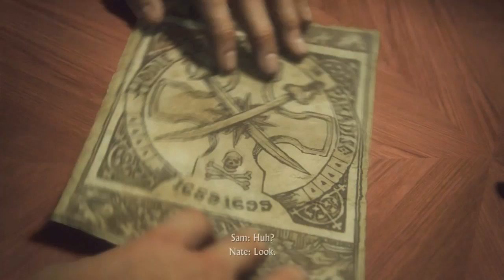Lets Play Uncharted 4 Part 6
OK so here's what happens, you go to an auction to steal something, you run away but end up in a shoot out, now that's all well & good, but then someone throws a grenade at you. Who brings a grenade to an auction, I mean COME ON o_O